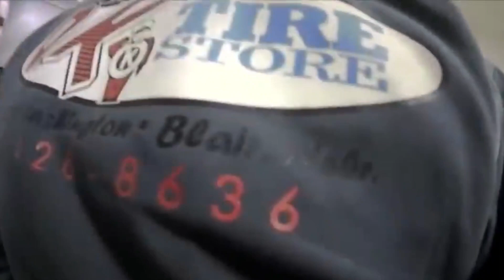Jaw-Dropping Marriage Proposal: Nebraska Correction Officer's Shocking Day at Work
In this incredible video, witness the unbelievable chain of events that unfolded for a Nebraska correction officer, Amber Kult.

Her boyfriend, Cameron Dean, planned a surprise proposal that involved getting "arrested" and taken to the jail where Amber worked.

Watch as the arresting deputy's bodycam captures the priceless reaction of Amber when she realizes what's happening.

This heartwarming and hilarious moment will leave you in awe. Don't miss this unforgettable marriage proposal that took place in the most unexpected way!